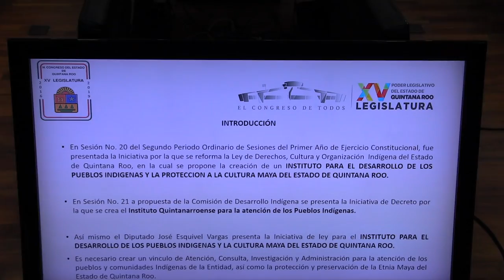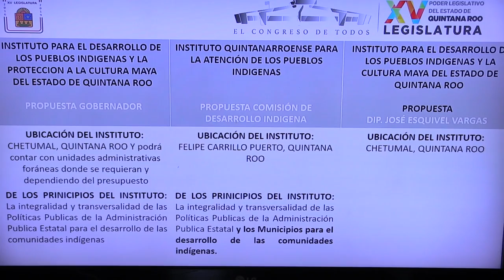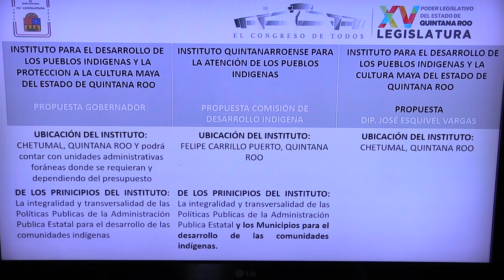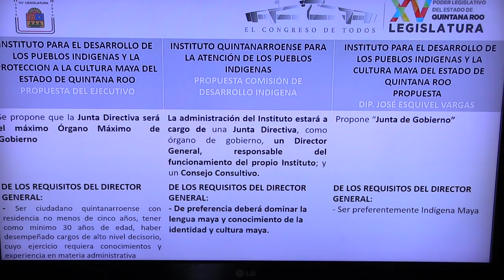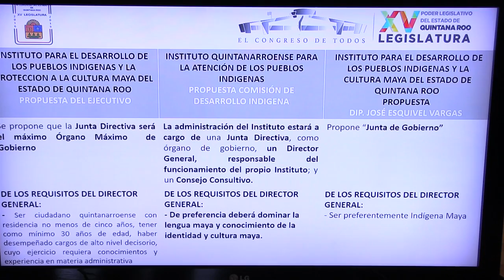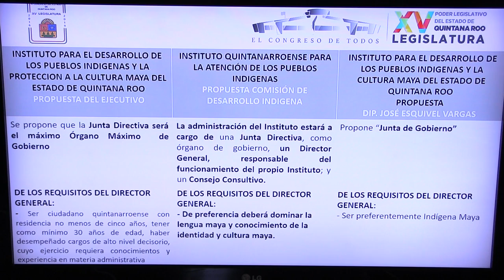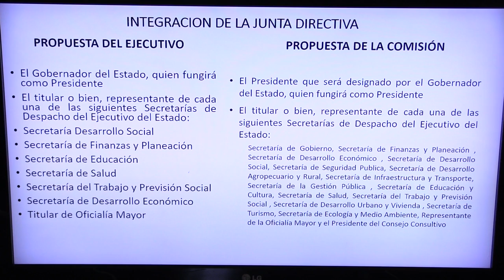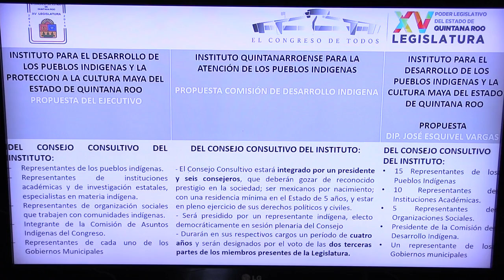02 May Reunión de la Comisión de Desarrollo Indígena con activistas de la Zona Maya, preside el D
Decimoquinta Legislatura Constitucional